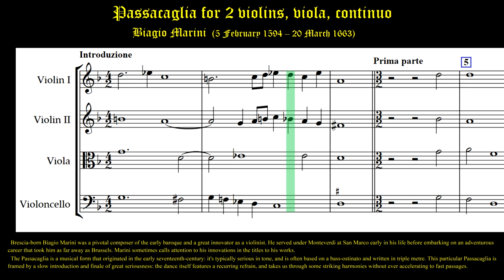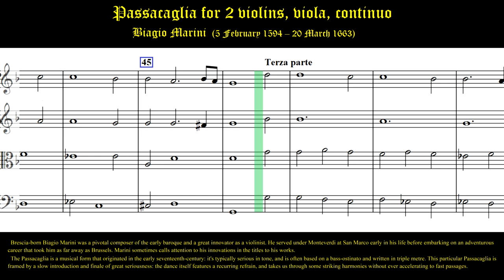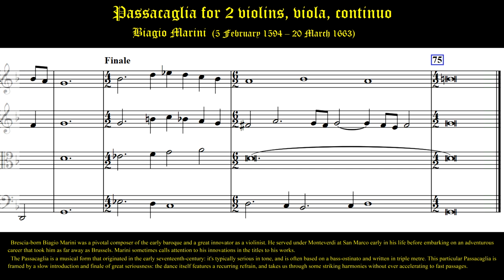Passacaglia, for 2 violins, viola, continuo. Biagio Marini. Fabio Biondi. Europe Galante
Passacaglia, for 2 violins, viola, continuo
Biagio Marini
(5 February 1594 – 20 March 1663)
1655 in Per ogni sorte di strumento musicale, Op. 22, No.25

 Brescia-born Biagio Marini was a pivotal composer of the early baroque and a great innovator as a violinist. He served under Monteverdi at San Marco early in his life before embarking on an adventurous career that took him as far away as Brussels. Marini sometimes calls attention to his innovations in the titles to his works.
 The Passacaglia is a musical form that originated in the early seventeenth-century: it's typically serious in tone, and is often based on a bass-ostinato and written in triple metre. This particular Passacaglia is framed by a slow introduction and finale of great seriousness: the dance itself features a recurring refrain, and takes us through some striking harmonies without ever accelerating to fast passages.

   Biography by Joseph Stevenson
 Biagio Marini may have been the first professional violin virtuoso, and he was an early Baroque composer of great skill and harmonic daring. He came from a well to do family of Brescia and received the requisite general education of the day. His major teacher and strongest influence was probably Giacinto Bondoli, his uncle, not G.B. Fontana, a composer of Brescia who is traditionally listed as his teacher despite there being no documentary support of that claim.
 At about the age of 18, on April 26, 1615, Marini was appointed violinist at St. Mark's in Venice, where his boss would have been Claudio Monteverdi. He returned to Brescia by 1620 to become music director of the Accademia degli Erranti there, but on January 30, 1621, he is listed as a player in the court orchestra of the Farnese family in Parma.
 This pattern of staying only a short time at jobs held all through his life until he was quite old. Between 1623 and 1649, he worked at the Wittelsbach Court at Neuberg an die Donau as concert master, but during that time he also shows up in Brussels (1626 or earlier), Düsseldorf (mid 1620s, 1640, and 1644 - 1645), Brescia, Padua (1634), and Venice. Either he held the Wittelsbach job sporadically, or the Wittelsbachs were especially lenient in granting their star violinist leave to travel. In 1649, he received an appointment as maestro di cappella in Santa Maria della Scala church in Milan. His next appointment was as director of the Accademia della Morte in Ferrara (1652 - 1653), and he was living in Venice in 1654. He had a position in Vicenza during 1655 and 1656, and after that seems to have alternated between Brescia and Venice.
 Although he wrote vocal music, which tends to be rather stilted, his instrumental music was justly famous and represents the most advanced writing of its type for the time, insofar as playing technique is concerned. He clearly wrote string tremolos at least eight years before Monteverdi is known to have "invented" them. While his early works entailed sinfonias and sonata, there is no clear definition between the two forms, but his later music there has clearly developed a difference: The sinfonias are the lengthier, more varied works. He was one of the first to develop a clear type of "solo" writing for instruments and to promote the format of solo and accompaniment. Another of his innovations is scordatura, or the unusual tunings of the strings of an instrument to allow for unusual chord effects and different resonances of the instrument. Moreover, his writing is skillful, shows an uncommonly fine melodic gift, and has a rhythmic flexibility that relieves the rhythmic monotony of other early Baroque instrumental music. His harmonies, in the later works, become bold with unusual use of chromaticism and dissonance. His music, much of which was in print, was widely circulated and very influential on his contemporary violinists and composers.